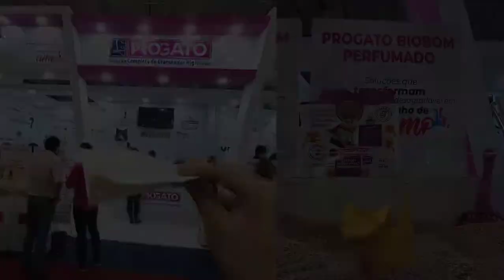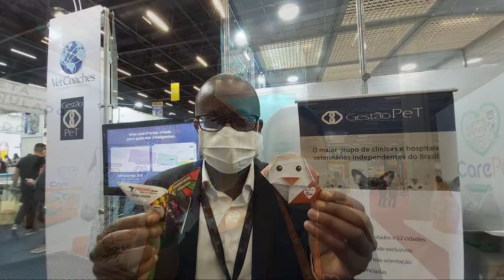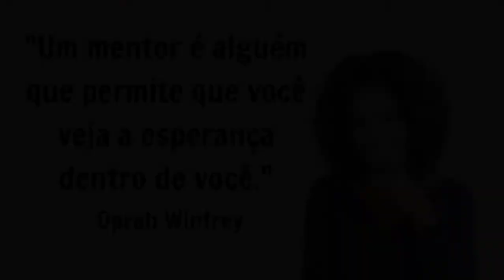PET South America Petxonados e Origami.club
O PET South America é maior feira da América Latina e fui visitar para levar os cartões de origami de cachorrinho para o Ricardo Ono do Petxonados que ficou TOP e muito FOFO!!!

Fiz este vídeo porque é uma das melhores ferramentas de networking e marketing de conteúdo.
Quem quiser ações de Networking, Vídeos e ORIGAMI para EVENTOS, entra em contato.